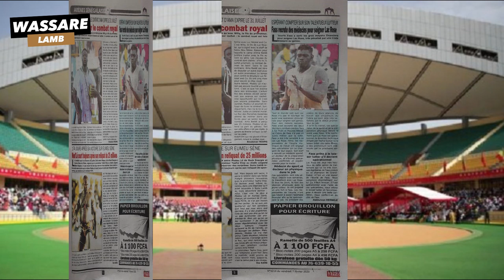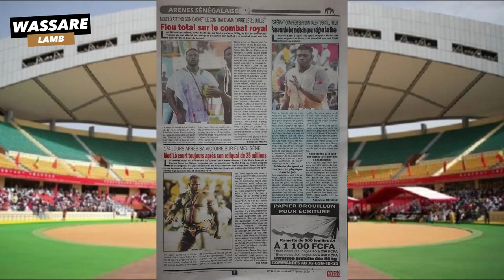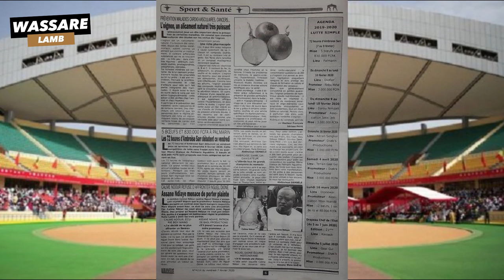"Mod'Lo court après son reliquat de 25 millions" l Revue de Presse du 07 FEV 2020